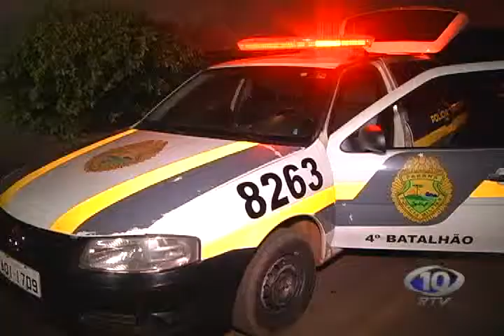AVI 2 ADOLECENTES DETIDOSCOM 30 PEDRAS DE CRACK EM SDI